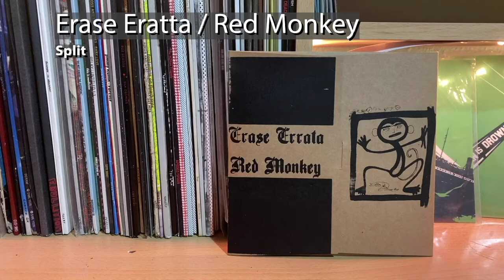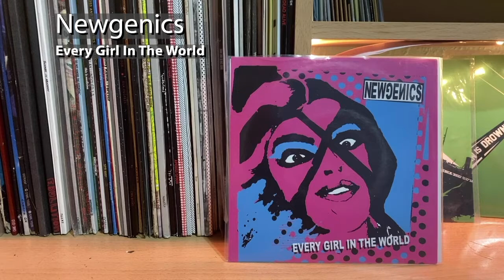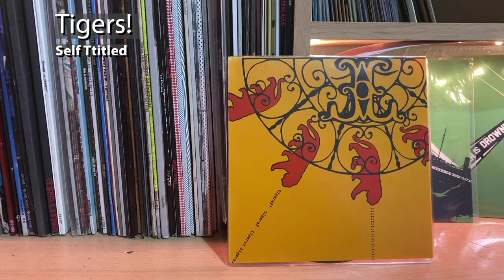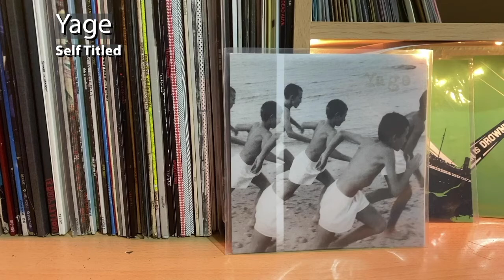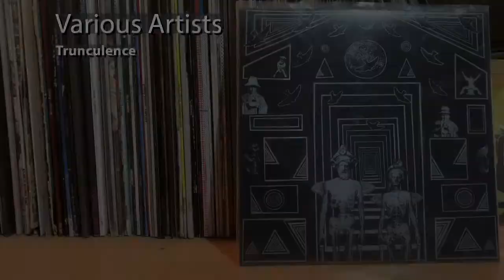My Weird Record Collection - Part 2 - 5", 7", 10" Screamo Vinyl